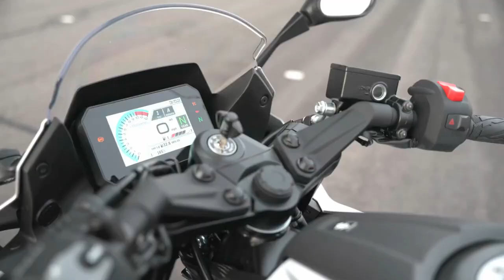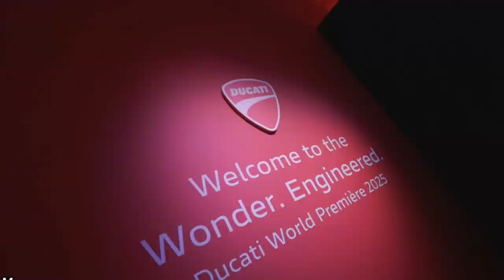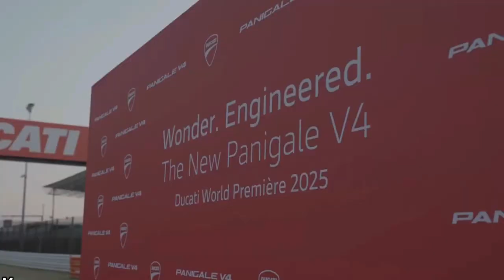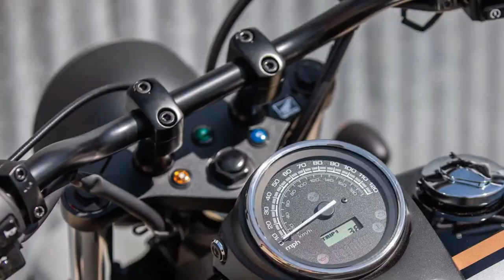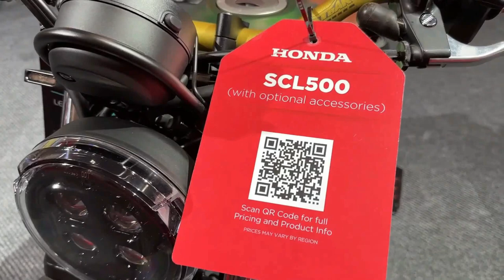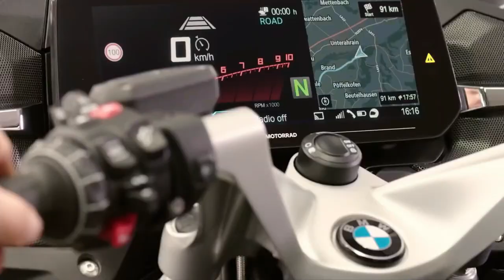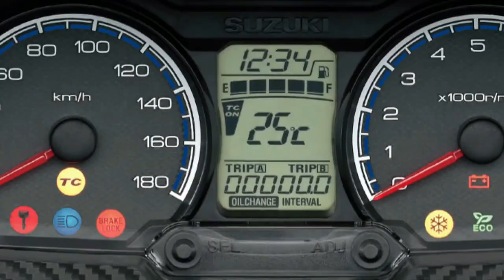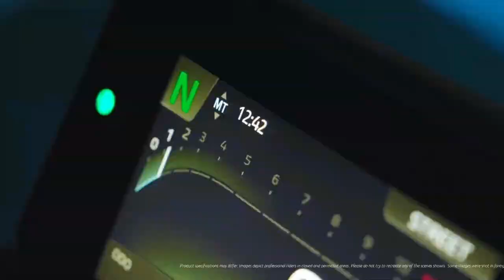TOP 23 AMAZING 2025-2026 BIKES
2025 Suzuki GSX R-8R
2025 Kawasaki Meguro K3
2024 MV Agusta Brutale RR
2025 Kawasaki Versys 650
2025 Suzuki Gsx S125
2025 Kawasaki Z650
2024 BMW R nineT Urban GS 1200
2025 NEW DUCATI PANIGALE V4
2025 Kawasaki Versys X 250 Tourer
2025 Honda ADV 160
New 2025 Kawasaki Stockman
2025 Honda Phantom
2025 Honda Shadow Aero
2024 Moto Guzzi V100 Mandello
2024 Honda SCL 500
2025 Ducati Desert X Discovery Special Version
2025 BMW R 1300 RT
2025 KTM 450 SMR
2025 Suzuki Burgman 400
2025 Yamaha MT-09 Y AMT
2025 Kawasaki Z900RS
2025 Kawasaki Z650rs
2024 Suzuki V-Strom 800 DE